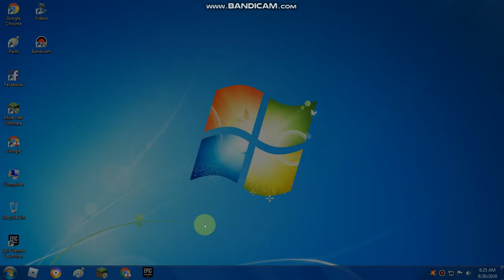Jurassic World Alive this is acrocanthosaurus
what next new update